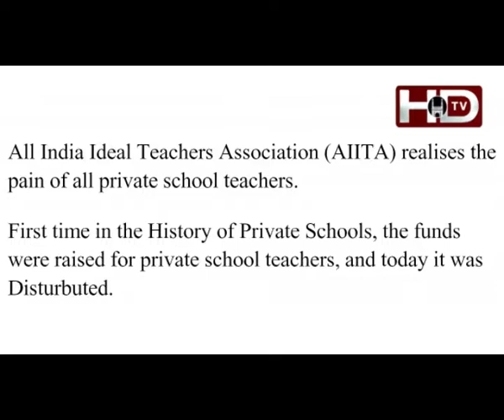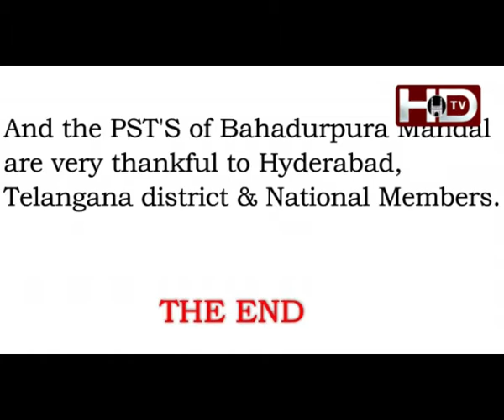All India Ideal Teachers Association AIITA Bahadurpura Mandal Support Private School Teachers